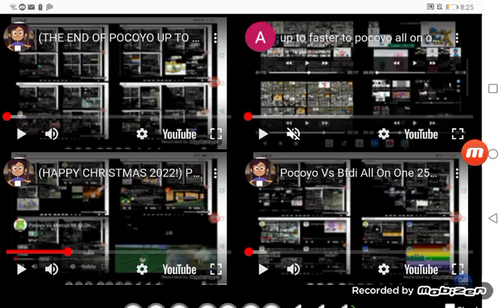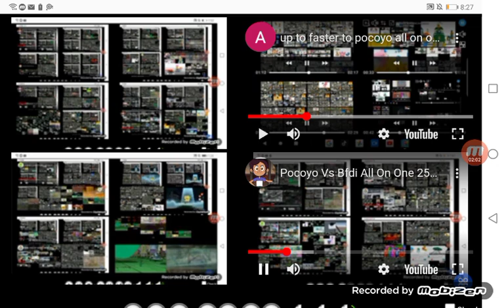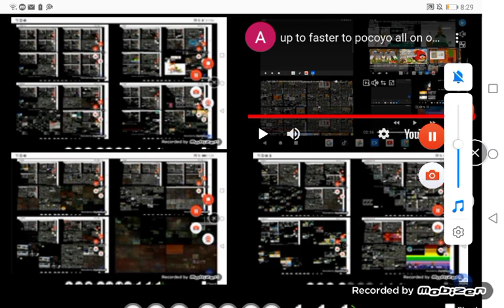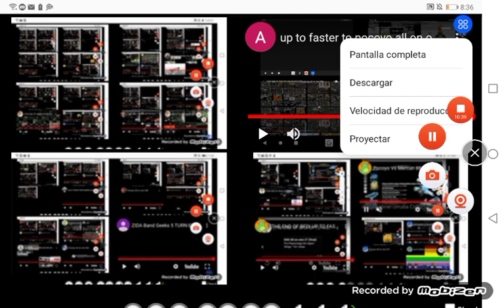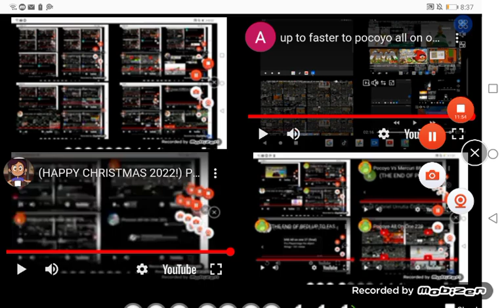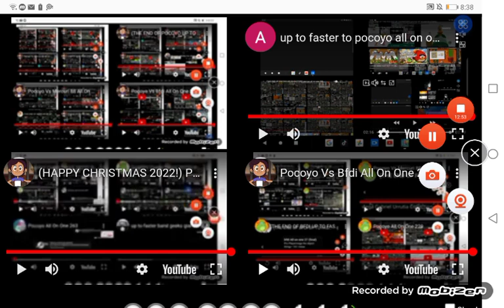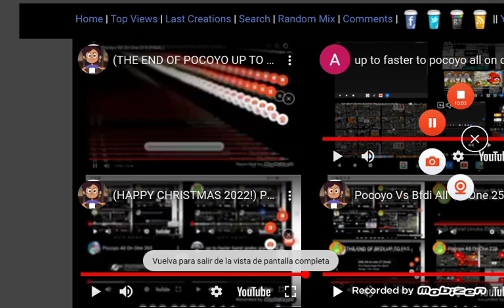Pocoyo All On One 321 (FINAL)